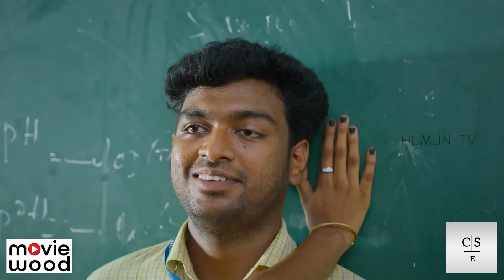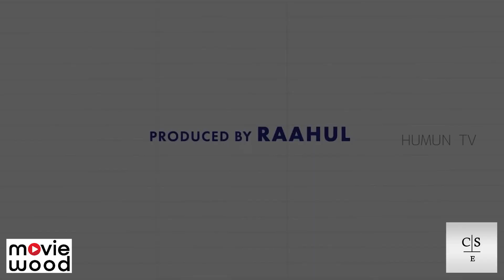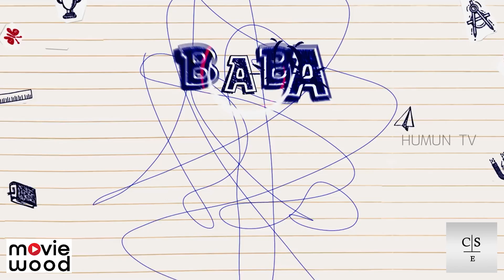பேசாம Youtube-லேயே இருங்கடா | BaBa Blacksheep | Movie Review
SMALL FILM PRODUCER's.
Release your film in Moviewood OTT and get 70% share.
Get 10rs per view.
Open dashboard.
Clear account.